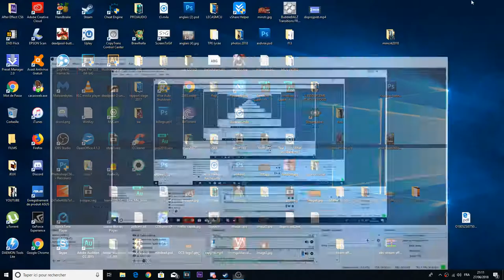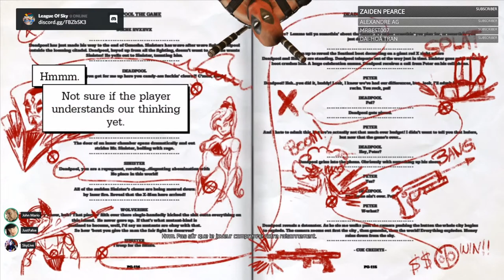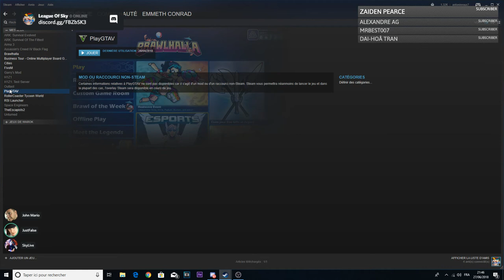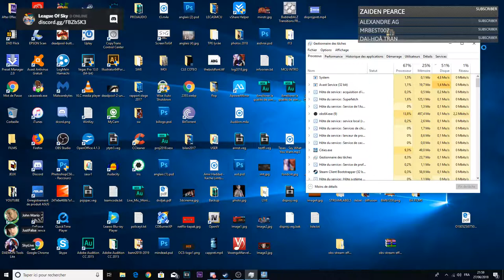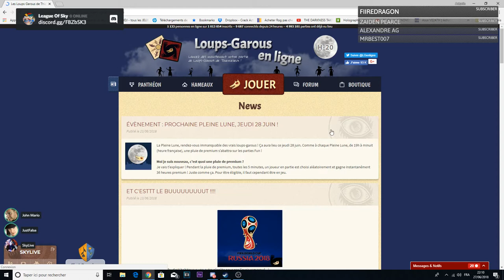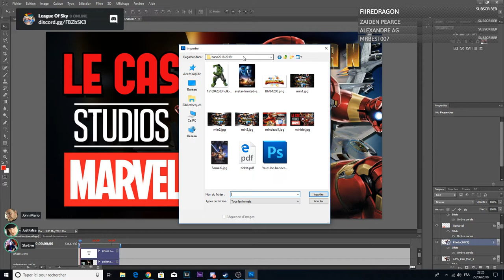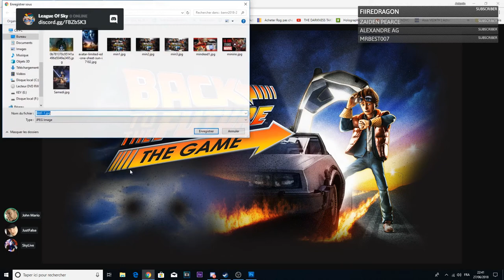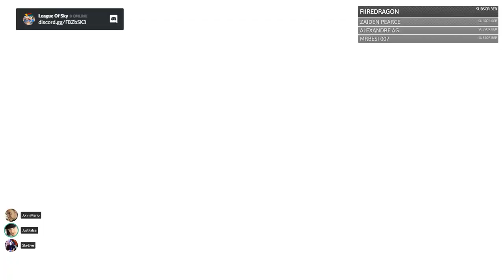[ SOIRÉE ] Discussion Discord OKLM